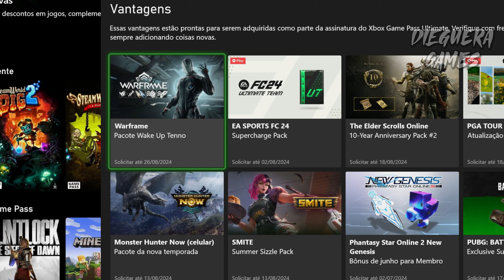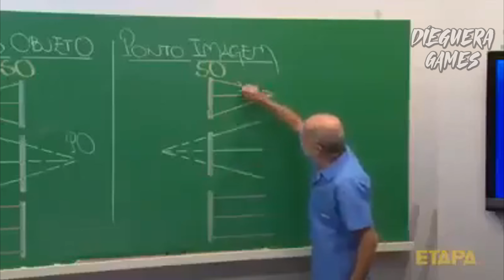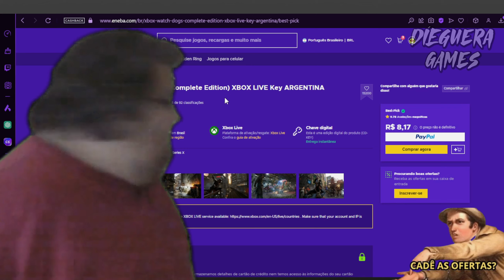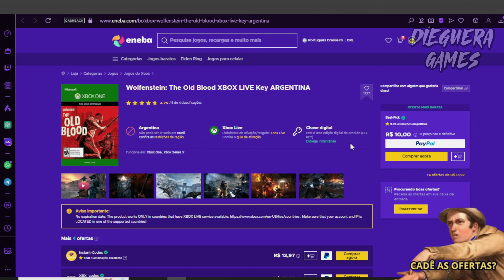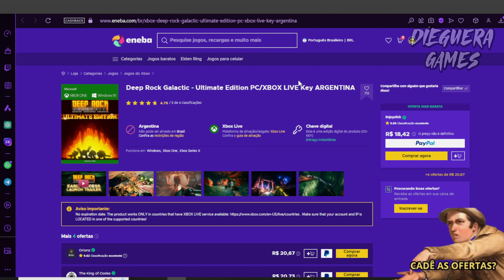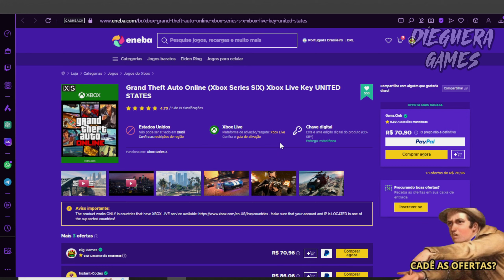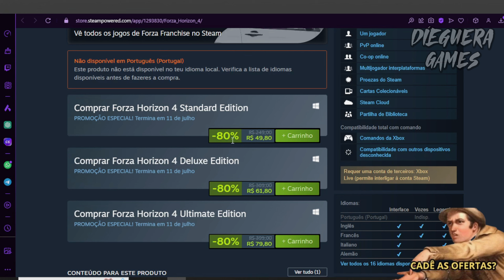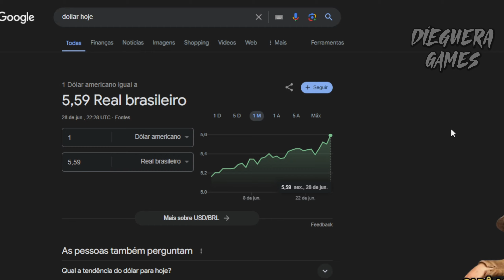JOGOS BARATOS.. OFERTAS ENEBA SEXTA DA SEMANA!! JOGOS PARA PC, E XBOX NOTÍCIAS DE JOGOS DA SEMANA!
Bem-vindo ao paraíso dos jogadores! 🎮🌟 Explore uma seleção irresistível de jogos baratos para Xbox e PC, cortesia das incríveis ofertas da Eneba!  confira comigo as ofertas da semana  da  Sexta feira! 28/06.  Restante dos link do jogos todos no comentário fixado do vídeo!!

➡Xbox Game Pass Ultimate – 3 Month Subscription (Xbox One/ Windows 10) Xbox Live Key INDIA

➡Xbox Game Pass Ultimate – 1 Month Subscription (Xbox/Windows) Non-stackable Key UNITED STATES

➡JOGOS GRATUITO PRIME:

OFERTAS ENEBA SEXTA DA SEMANA!! JOGOS PARA PC, E XBOX  E PORQUE O PREÇOS SUBIRAM DO GAME PASS E ALGUNS JOGOS?
XBOX SHOW CASE A CAMINHO!!
DLC NOVA DE ELDEN RING

ofertas Eneba assinatura Xbox game pass Game pass  por 29
00:00 -Intro+Notícias jogos novos GAME PASS
02:25 -Jogos Free play days Xbox
 03:25 Super promoção NUUVEM QUEST + SUMER SALLE
05:21 Ofertas Eneba+ Ofertas de  jogos PC

GAME PASS ULTIMATE BARATO EM 2023 | NOVA CONVERSÃO VIA GAME PASS CORE
COMO CONVERTER GAME PASS CORE EM GAME PASS ULTIMATE
GAME PASS ULTIMATE BARATO - CÓDIGO DE 25 DÍGITOS GLOBAL
ENEBA ta MUITO BARATO só pode ser GOLPE !? - MOSTRANDO A VERDADE e CONFERINDO OS PREÇOS !
GAME PASS ULTIMATE BARATO EM 2023 | NOVA CONVERSÃO